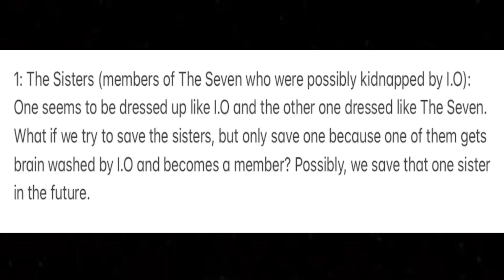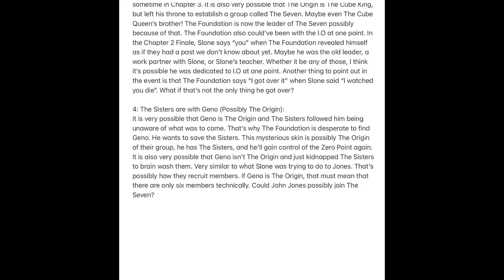Who I Think They Are (Geno, The Sisters, The Origin)